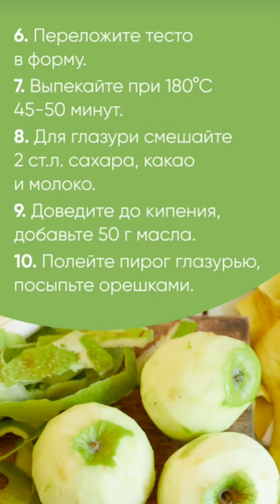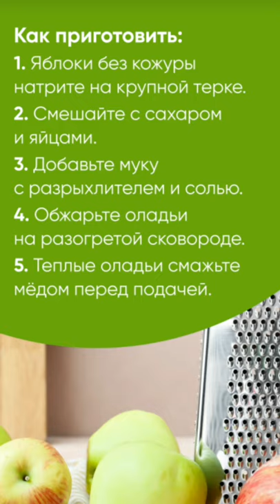🍎Яблочный Спас / Рецепты с яблоками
Специально к Яблочному Спасу мы подготовили интересные рецепты
с яблоками - ароматного пирога, янтарного варенья и оладий.